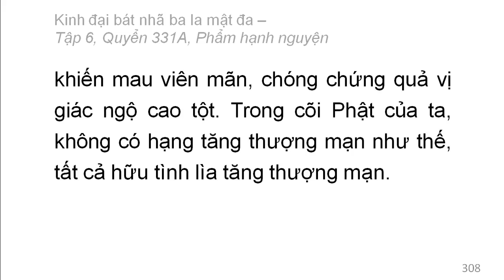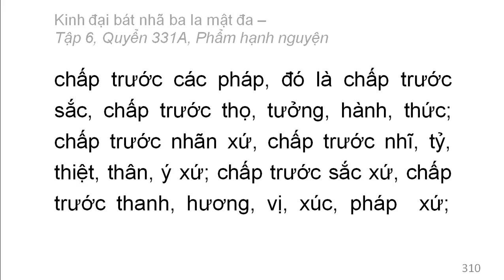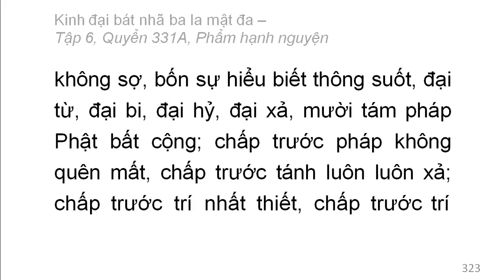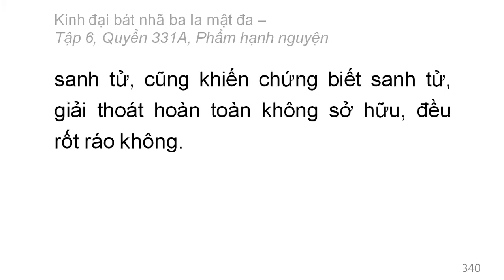600 quyển Kinh Đại Bát Nhã Ba La Mật Đa: Quyển .../600 (tiếp) (đọc lần 2)